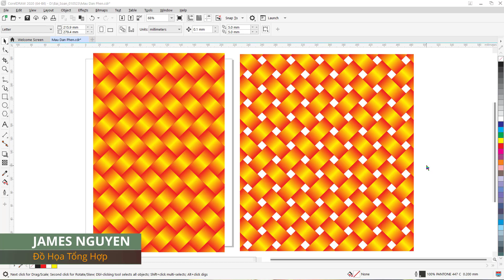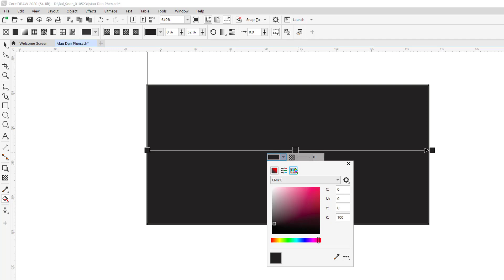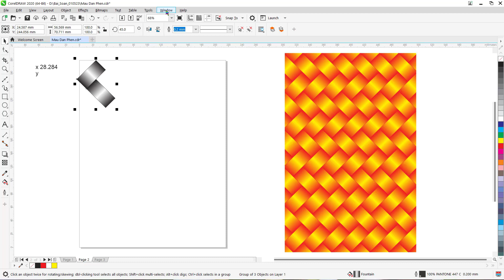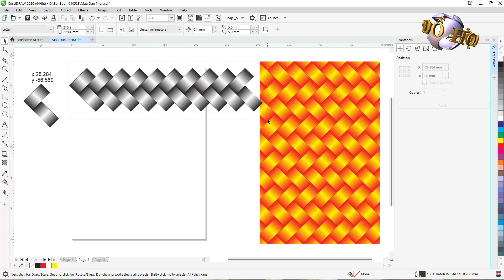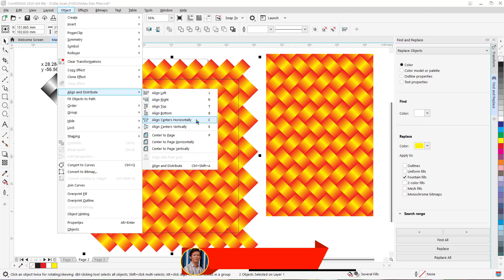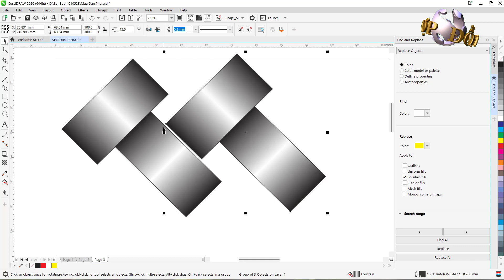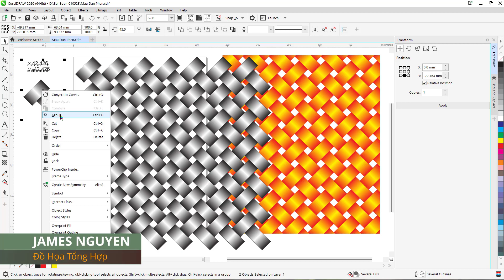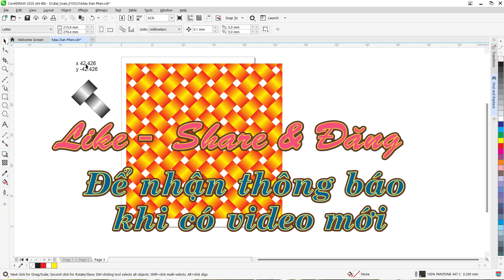Tự Học CorelDraw 2020 – Tạo mẫu đan phên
CorelDraw là gì? CorelDraw có thể tự học được không? Tự học CorelDraw dễ hay khó? CorelDraw là 1 phần mềm đồ họa vector và làm chủ CorelDraw không khó. Tự học CorelDraw có nghĩa là các bạn làm chủ thời gian và thời lượng học. Chỉ cần các bạn kiên trì và được hướng dẫn theo cách học dành riêng cho người muốn tự học CorelDraw 2020, từ không biết gì trở thành người Thiết Kế CorelDraw chuyên nghiệp.

CorelDraw 2020 How To là gì? Đây là các video tiếp theo phần CorelDraw Học Nhanh - Ứng Dụng Thực Tế của Đồ Họa Tổng Hợp. CorelDraw 2020 How to sẽ giúp các bạn biết cách tạo được các thiết kế ấn tượng nhất. CorelDraw 2020 How to cũng sẽ hướng dẫn thêm các thủ thuật mà phần căn bản là CorelDraw Học Nhanh - Ứng Dụng Thực Tế không nói tới.